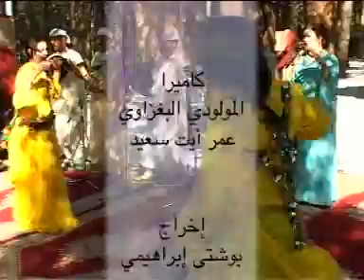Lahcen Lakhnifri complet لحسن الخنيفري